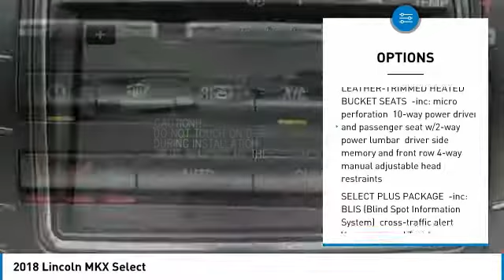2018 Lincoln MKX 18069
2018 LINCOLN MKX Gainesville, GA
Stock# 18069

Select Plus Package, Panoramic Vista Roof, Climate Package, Plush Heated Leather Interior, Heated Steering Wheel, Navigation, Backup Camera, Blind Spot Monitoring System, Hands Free Liftgate, Remote Start, SYNC 3 Voice Activated Bluetooth System, and Much More!
New Vehicle Pricing. Please contact dealer to see if you qualify for additional dealer discounts, factory incentives, and factory rebates. Prices do not include GA TAVT, Tag, Title, GA Lemon law fee. $56.95 Electronic Tag Registration Fee (GA Residents Only), or $399,95 Dealer Documentation Fee. Must print ad to receive quoted price. Subject to prior sale. Not Responsible For Typographical Errors or Vin Generated Errors.